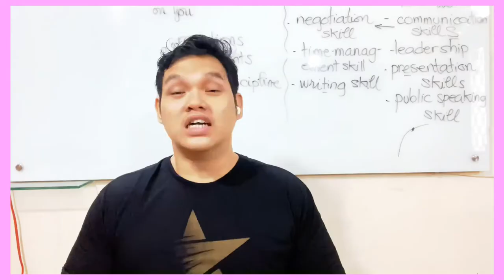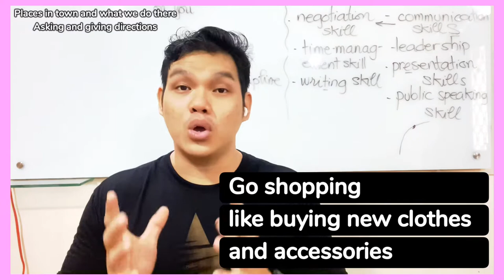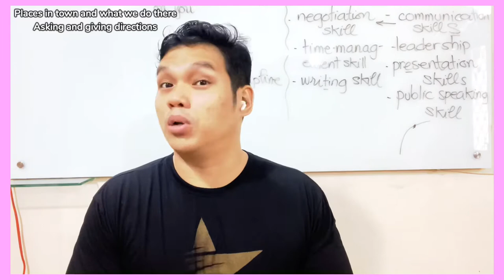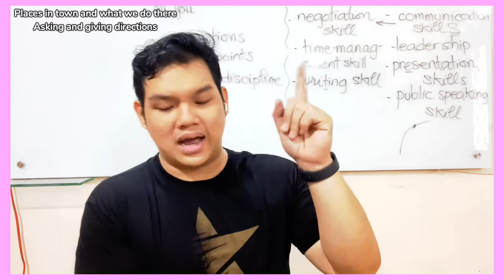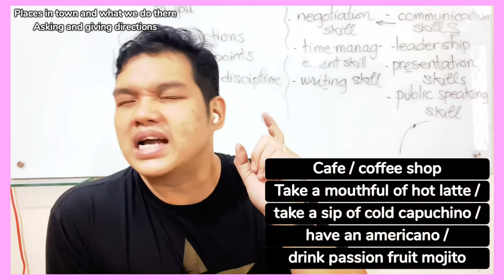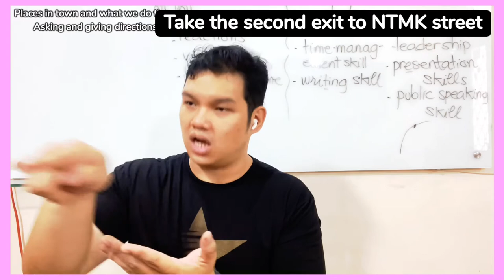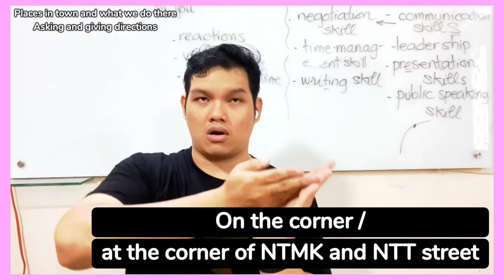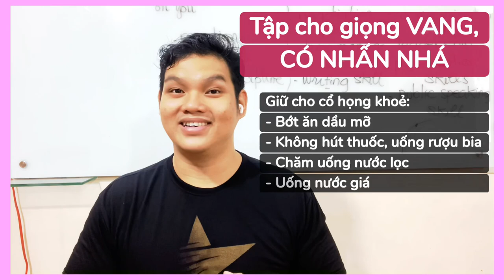Vocab Review - Places in town and asking/giving directions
Xin chào các bạn, Tôn đã quay lại với 1 vídeo ôn tập từ vựng siêu dài khác, và video chỉ dành cho những ai thực sự muốn mở rộng vốn từ vựng của mình 🌝

Tôn cũng có 1 lời khuyên tiếp theo dành cho những bạn đang học và sẽ trở thành giáo viên trong tương lai ở phút 23:26 đó. 😇

Bạn hãy kéo xuống dưới 👇🏼 để xem danh sách các từ được nhắc đến trong video ôn tập từ vựng này.

Chủ đề: Những nơi trong thành phố và hỏi/chỉ đường
Cấp độ: Tiền trung cấp - Trung cấp

Các anh, chị, bạn nào nằm trong danh sách được TAG thì phải học thuộc lòng, để tránh bị chì chiết cấu xé khi trả bài. 🙂

Topic:Places in town / asking and giving directions

1. Bank vs river bank
2. Make commercial transactions/open a savings account/deposit money/withdraw money
3. Traditional market / supermarket / convenience stores / grocery
4. Do the shopping like buying produce (fruit, vegetables, etc.) and homemade foods or fresh food
5. Shopping mall (AE) / department store / shopping center
6. Go shopping like buying new clothes and accessories
7. Hospital
8. Have a medical /dental check-up
9. Park
10. Have picnics/walk the dog/attend open-air events like live concerts
11. Post office
12. Send letters and parcels / pay bills / purchase motorbike insurance
13. Police station
14. Ask for help in case of emergency
15. Gas station (AE) / Petrol station (BE)/ filling station / service station
16. Refuel the car / your motorbike - buy petrol/gas/oil
17. Bus station
18. catch the bus / take the bus / get on the bus
19. Train station / railway station
20. Catch the early train / Take the express train / travel by intercity train
21. Museum
22. Visit the museum of Vietnam war remnants
23. Zoo / zoological garden
24. watch birds / visit aquarium / learn how wild animals behave
25. Airport / international airport
26. Travel by airplane / fly to Da Nang
27. Library
28. Read books / borrow library books / return library books
29. Restaurant
30. Italian restaurants / enjoy different cuisines
31. Movie theater (AE) / the movies / cinema
32. See the latest blockbuster / hang out with friends
33. Appliance store
34. Buy household appliances like blender (liquidizer BE), microwave, handheld blender, electric whisk, etc.
35. Cafe / coffee shop
36. Take a mouthful of hot latte / take a sip of cold capuchino / have an americano / drink passion fruit mojito
37. Butcher’s
38. Ironmonger’s / hardware store
39. Look for nails, screwdrivers, Philips screwdrivers, etc.
40. Bakery / Bakeshop (AE)
41. Sell flour-based food like cookies / cakes / pastries and pies
42. Florists’
43. Order bouquet of flowers or weddings
44. Drugstore / pharmacy / chemist’s
45. Obtain medicines, get cosmetics, purchase drugs according to a prescription
46. Shoe store
47. Purchase footwear, make a purchase of shoes of different types
48. enter / exit the Roundabout
49. Take the second exit to NTMK street
50. Turn left at the T-junction / take a left at the intersection / take a left turn - turn right at the first corner / take a right at the crossroad/ take a right turn
51. Cross the bridge / go under the bridge
52. Go through a tunnel
53. Go straight / Go down the street
54. On the corner / at the corner of NTMK and NTT street
55. Between the hospital and the post office
56. Right behind the train station
57. Outside the university
58. Opposite the bank is an ironmonger’s
59. It’s just around 10 minutes walk to the Notre Dame Cathedral
60. Where can I get the bus to the airport? How do I get to the bus station? Is there a bank near here?